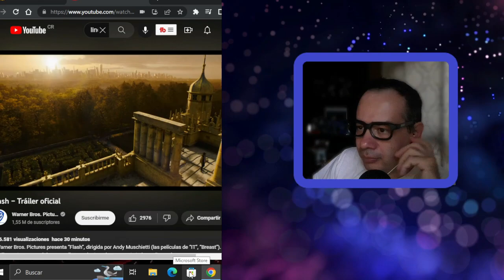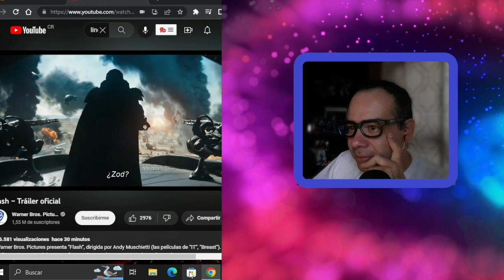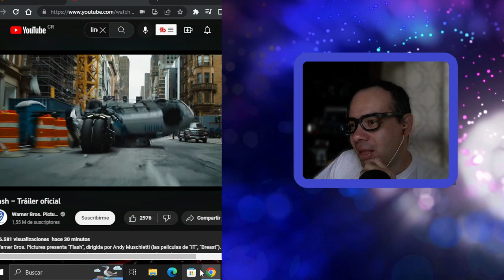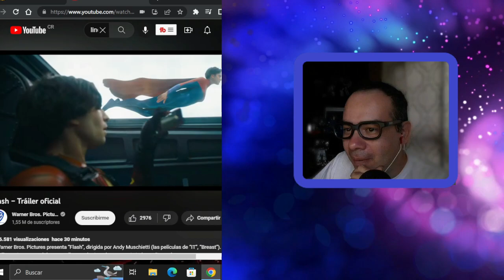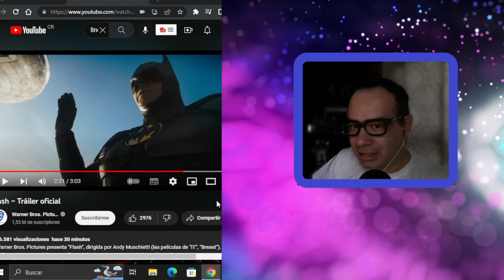😱THE FLASH Tráiler (Nuevo, 2023)